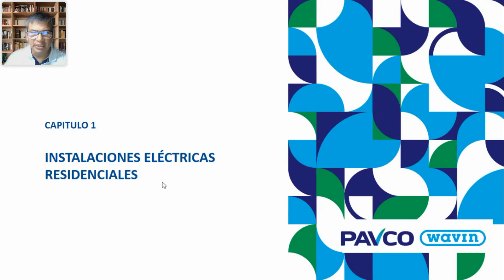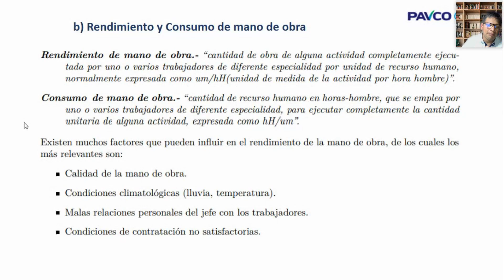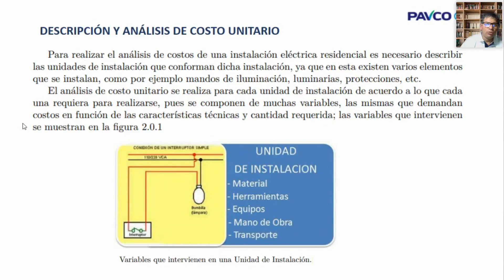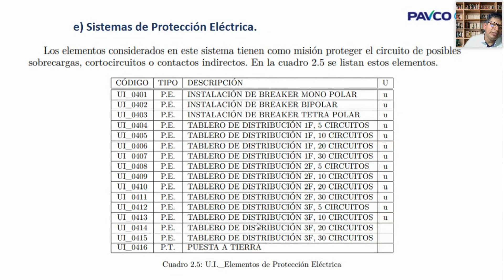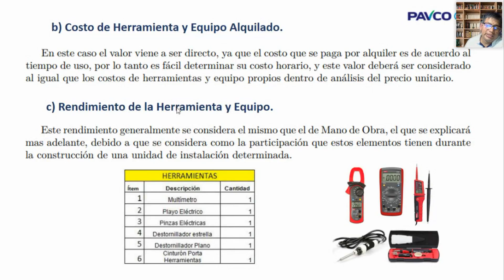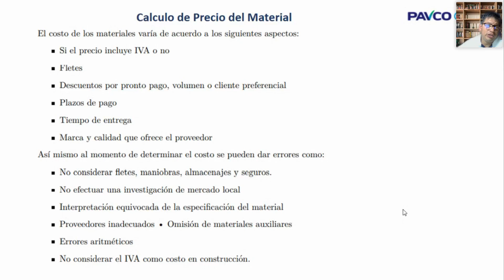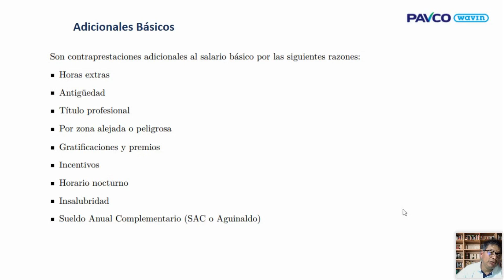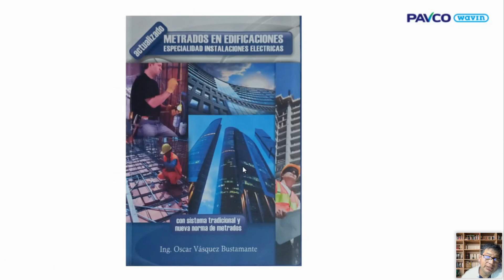COSTOS Y PRESUPUESTOS EN INSTALACIONES ELÉCTRICAS RESIDENCIALES. (Parte 1 de 2)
Hola estimado constructor, en éste tutorial aprenderás a realizar costos y presupuestos en instalaciones eléctricas residenciales.